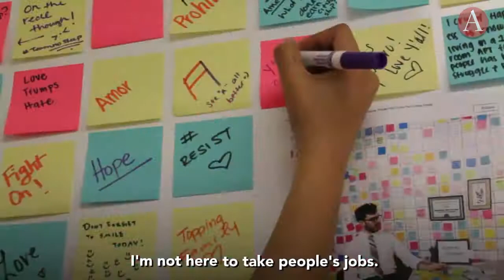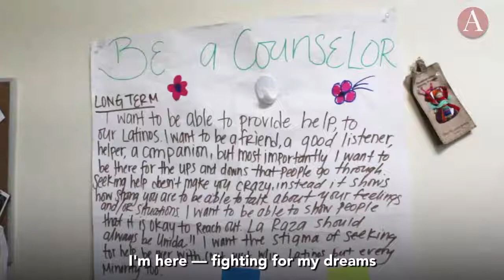Undocumented and Unafraid: Ana Yaneiry Barrios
"Even though my mom was a single mother, even though we are undocumented, even though [people] didn't believe in me, I'm here [at USC] fighting for my dreams."